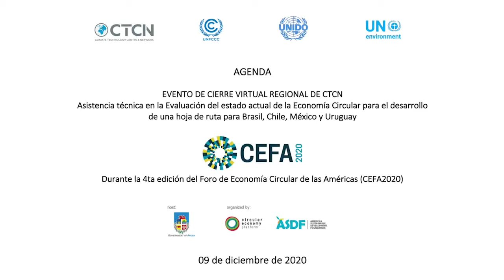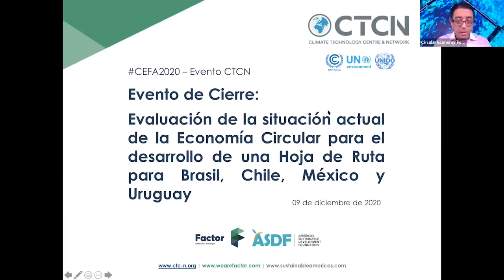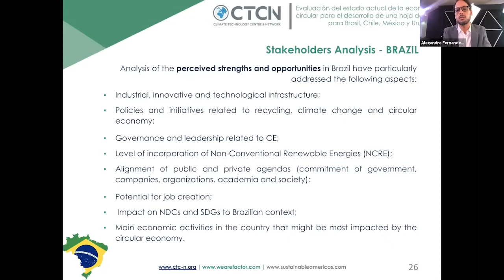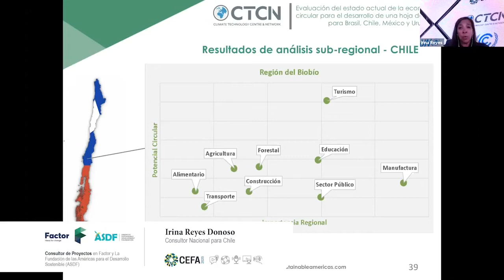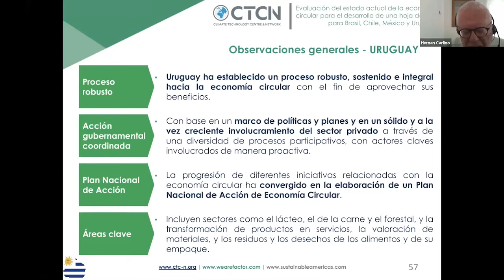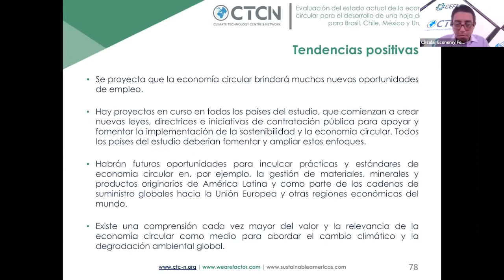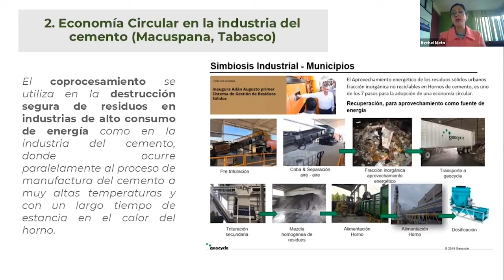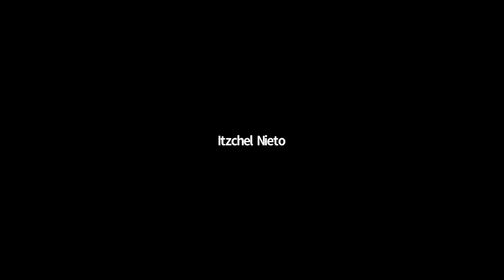CEFA2020: Centro y Red de Tecnología del Clima - El Estado de la Economía Circular en América Latina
CEFA2020: Asistencia Técnica del Centro y Red de Tecnología del Clima - Asistencia técnica sobre la “Evaluación del estado actual de la Economía Circular para el desarrollo de una hoja de ruta para Brasil, Chile, México y Uruguay”. Como parte del programa de la 4a edición del foro CEFA2020 en Aruba.

SESIÓN: Apertura y Bienvenida

Moderador:
• Diana Ramos Pérez - Gerente Regional LAC en el Centro y Red de Tecnología del Clima CTCN.

Panelistas:
• Rose Mwebaza - Directora en el Centro y Red de Tecnología del Clima, CTCN.
• Marcio Rojas da Cruz - Coordinador General de Clima en Ministerio de Ciencia, Tecnología, Innovaciones y Comunicaciones de Brasil, MCTIC.
• Augusto Hermo - Director Gerente en Agencia Chilena de Sostenibilidad y Cambio Climático, ASCC.
• María Amparo Martínez Arroyo - Directora General en Instituto Mexicano de Ecología y Cambio Climático, INECC.
• Natalie Pareja - Director de Cambio Climático en División de Cambio Climático - Ministerio de Ambiente de Uruguay, MA.

SESIÓN 1: Resultados clave de la asistencia técnica del CTCN.
Objetivo del proyecto: Realizar una evaluación del estado del desarrollo de la economía circular para elaborar una hoja de ruta para cada país solicitante, revelando quiénes son los actores / partes interesadas clave y caracterizando brechas y déficits, que sirva de insumo para la construcción colaborativa de una hoja de ruta sobre este tema, que sirva como herramienta de gestión para la futura fase de implementación.

Moderador:
• Judit Rodríguez Manotas - Especialista de Tecnología del Clima en el Centro y Red de Tecnología del Clima CTCN.

Panelistas:
• Alex Gobbo Fernandes - Consultor Nacional Brasil en la Fundación de las Américas para el Desarrollo Sostenible ASDF & Factor.
• Irina Reyes Donoso - Consultora Nacional Chile en la Fundación de las Américas para el Desarrollo Sostenible ASDF & Factor.
• Mauricio Zenteno - Consultor Nacional México en la Fundación de las Américas para el Desarrollo Sostenible ASDF & Factor.
• Hernán Carlino - Consultor Nacional Uruguay en la Fundación de las Américas para el Desarrollo Sostenible ASDF & Factor.

SESIÓN 2: Conclusiones clave y próximos pasos para la transición de la Economía Circular en las Américas.
Implementación: El objetivo en esto es mantener en circulación recursos escasos y valiosos durante más tiempo, promoviendo el diseño circular, la reutilización, el reciclaje y evitando la pérdida de materiales. El logro de estos objetivos requiere modelos de negocio alternativos, como la reutilización, la remanufactura y el producto como servicio.

Moderador:
• Kevin de Cuba - Líder del Equipo Implementador de Asistencia Técnica CTCN en la Fundación de las Américas para el Desarrollo Sostenible ASDF & Factor.

Panelistas:
• Daniel Chang - Coordinador de Programas y Proyectos de Bioeconomía en el Ministerio de Ciencia, Tecnología, Innovaciones y Comunicaciones de Brasil, MCTIC.
• Ximena Ruz Espejo - Subdirectora de Operaciones en Agencia Chilena de Sostenibilidad y Cambio Climático, ASCC.
• Claudia Octaviano - Coordinadora General de Mitigación del Cambio Climático en el Instituto Mexicano de Ecología y Cambio Climático, INECC.
• Jorge Castro - Asesor de Cambio Climático en el Ministerio de Ambiente de Uruguay, MA.

SESIÓN 3: Palabras de Clausura.
Asistencia adicional: CTCN tiene un papel clave que desempeñar en el fomento de la colaboración y el acceso a la información y el conocimiento para acelerar la transferencia de tecnología climática, trabajar con las partes interesadas y facilitar la colaboración y la cooperación sur-sur, norte-sur y triangular.

CEFA reúne a líderes de la industria, empresarios, universidades, ONG y gobiernos de todo el hemisferio occidental para facilitar discusiones de alto nivel con expertos y profesionales clave de la Economía Circular para debatir el estado de las necesidades, desafíos y oportunidades de este campo de trabajo importante. Con el propósito de generar un conocimiento común y más profundo de la Economía Circular y su relevancia y aplicabilidad en la región.

Es un portal basado en miembros donde se encuentra disponible información sobre Economía Circular desde y para las Américas. Dado que el concepto de Economía Circular sirve como un marco rector adecuado, existe un espacio y una oportunidad significativos para el desarrollo de nuevas herramientas, modelos de negocio, métodos de diseño y criterios de rendimiento para aplicar en la vida real para lograr resultados medibles hacia una realidad de la Economía Circular.